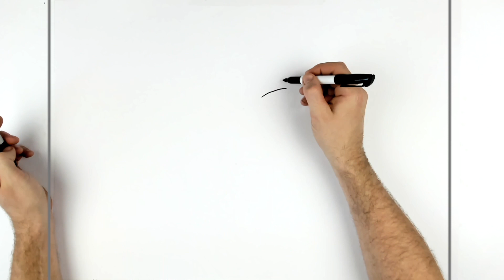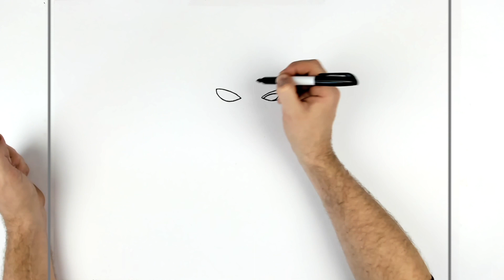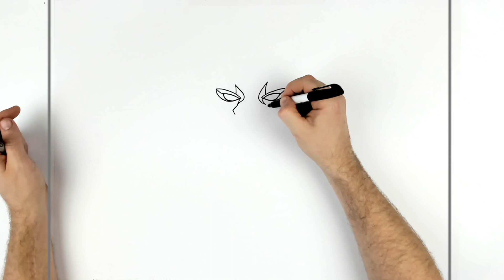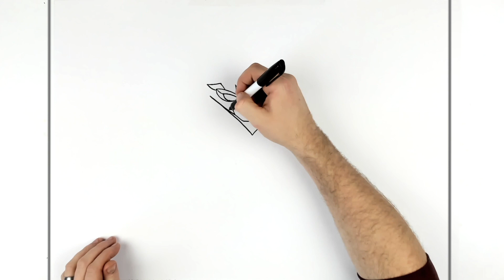How To Draw Black Panther (Shuri) | Step By Step | Wakanda Forever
Learn How To Draw Black Panther (Shuri) Step By Step From Marvel Wakanda Forever